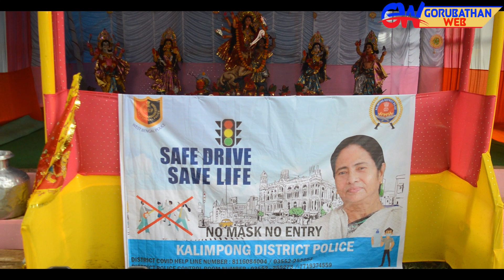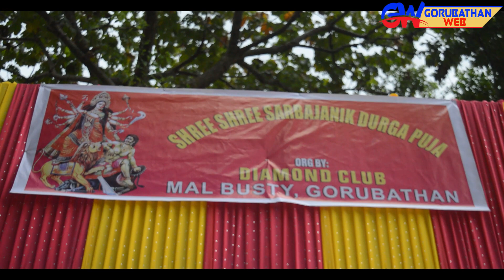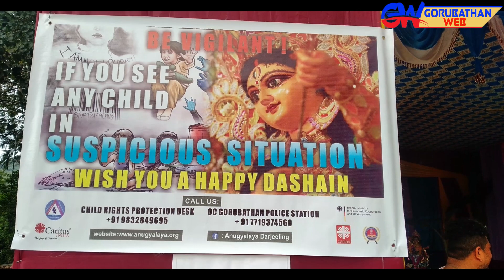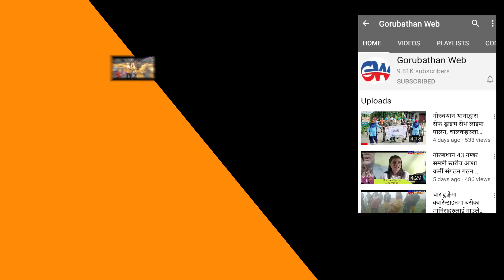गोरुबथानको विभिन्न ठाउहरु पालन गरिएको दुर्गा पुजा - 2020 को केही झलकहरु ...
Camera/ Edit
Rohan Kulung
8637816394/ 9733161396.